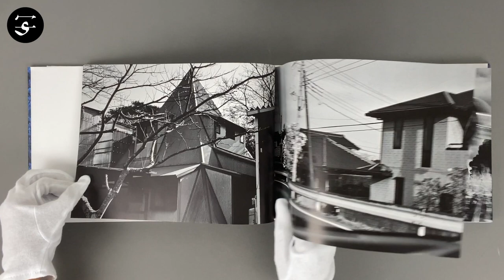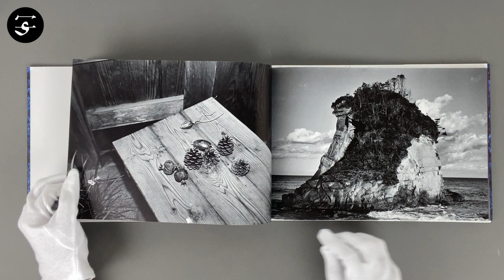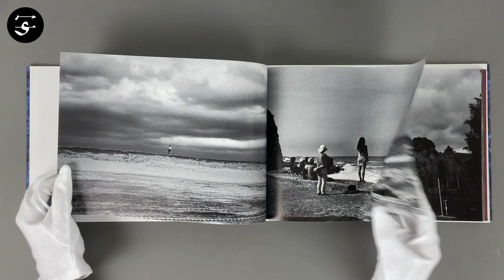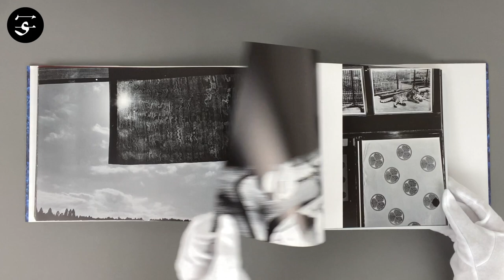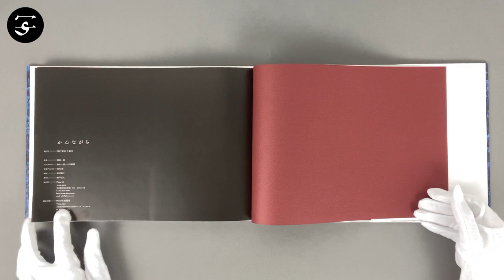Issei SUDA "Kan-nagara" / 須田一政『かんながら』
The images in the series “Kan-nagara” were the first photographs that Issei Suda had taken after falling ill in 2015. He had lost all desire to take photographs for ten months. Then, on February 1, 2016, Suda took his camera, got into the car with his wife, and finally began shooting photographs again. Due to his condition, many of the photographs in the series were taken while in the car.

Book Size: 204 × 300 mm
Binding: Hardcover
Publication Year: 2017
Language: English, Japanese
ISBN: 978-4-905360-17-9